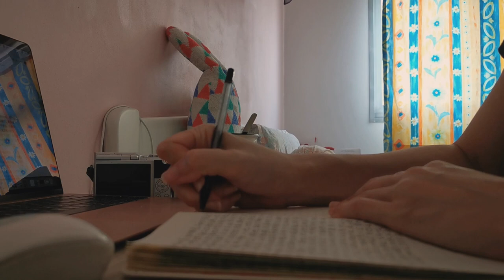#02 - BIrthday during Covid 19. Nintendo Switch Ringfit. Things I buy from TaoBao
Hello all!

How is everyone? Hope everyone is well and healthy.
It is going to be awhile for me to go on traveling during this period of covid-19. This is me holding and setting up camera first time in a house. I love to cook and enjoy recreating vegetarian dishes.

Please stay watching and enjoy! :)

Best Regards,
Karen